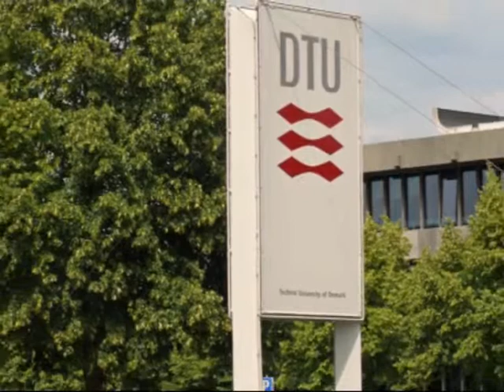Senior Scientist, dr. scient., Jørgen Schou talks about his passion for Photonics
Jørgen Schou is leader of the research group" Optical Microsensors & Micromaterial" at the Technical University of Denmark's Department of Photonic Engineering. In this short video, he talks about his work there and his passion for it